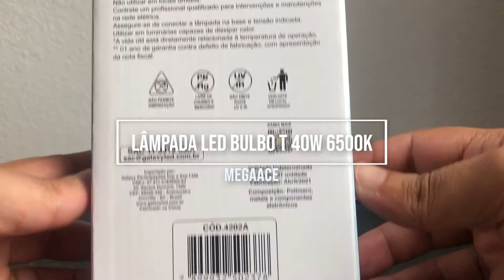LÂMPADA LED BULBO T 40W 6500K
FICHA TECNICA
Potência: 40W
Base: E27
Tensão: 100~240V
Temperatura de Cor: 6500K
Ângulo de abertura: 180°
IRC: 80
Frequência Nominal: 50/60Hz
Fluxo luminoso: 3200lm
Fator Potência: 0,92
Corrente Nominal: 127V-310mA
                                  220V-175mA
Temp. de Operação: -10°C - -40°C
Peso Líquido: 367g
Vida Útil Nominal (L70): 25.000h